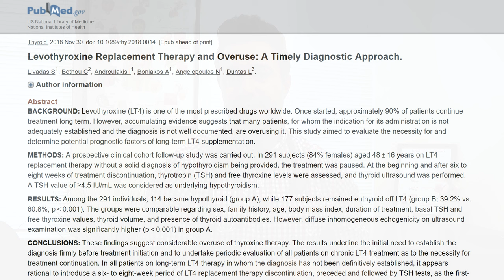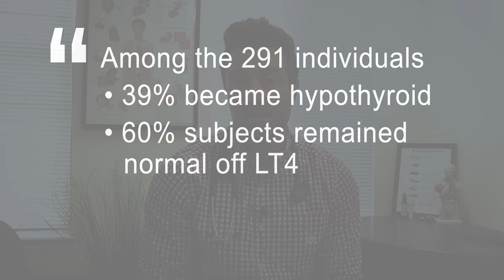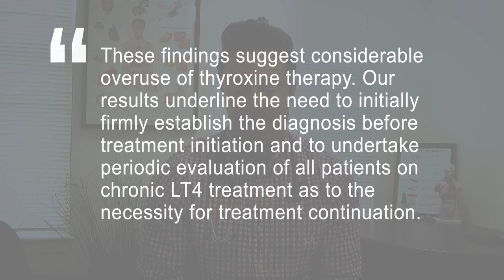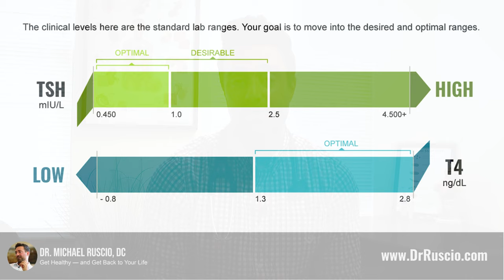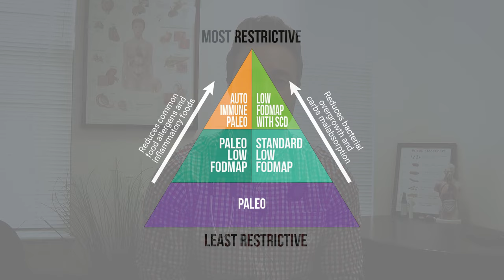How To Get Off Thyroid Medication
If you find that your symptoms aren't improving, or have subsided, you may wonder how to get off thyroid medication. And you may not need it. Thyroid medication is often overprescribed. Many people do not need to be on Thyroid medication for life or at all.